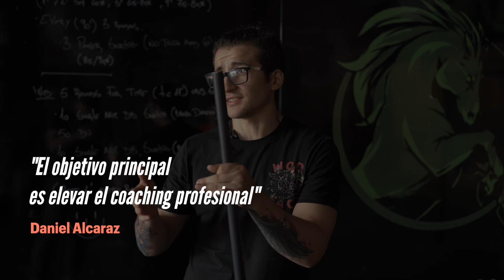MEXICAN BROTHERS | MXB EXPERIENCE | ELEVANDO EL COACHING PROFESIONAL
¿QUE ES MXB EXPERIENCE? Es un programa de Liderazgo y desarrollo  en el mundo del los micro gimnasios y el CrossFit por los Mexican Brothers, 3 hermanos que empezaron como entrenadores de CrossFit además  ahora son dueños de un centro de salud y fitness.

MISIÓN: Documentar  nuestras mejores lecciones y victorias de nuestro proceso como entrenadores y dueños de gimnasio para elevar el micro gimnasio profesional.

INTENCIÓN: Que puedas ahorrarte nuestros errores y apalancar nuestros aciertos en tu propia carrera como  profesional del fitness.